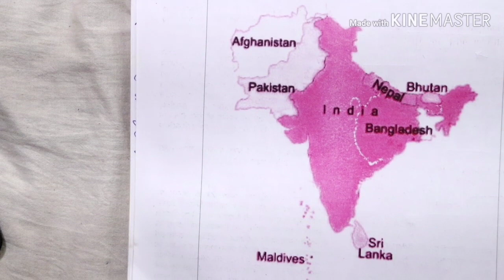सार्क देश ट्रिक्स इन हिंदी ( SAARC DESH TRICKS IN HINDI)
PANNARAM BANSURA